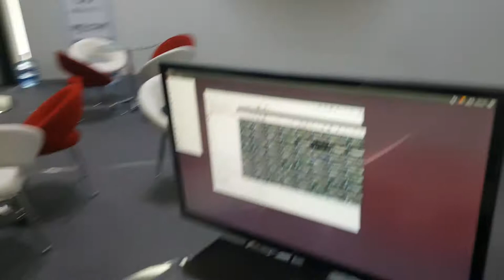디비시스보안전시회SECON2018